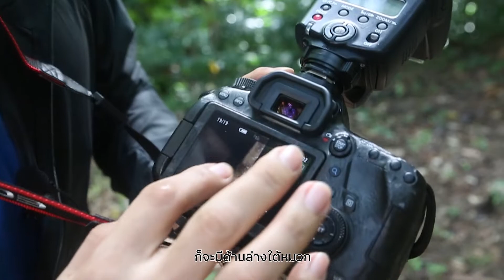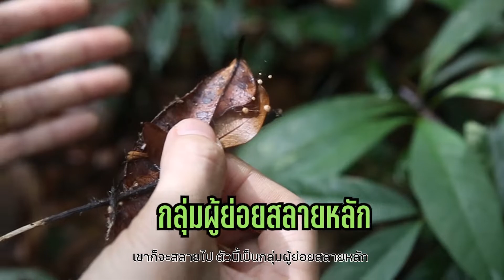EP 1 พาน้องเก็บเห็ด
ช่วงนี้ฝนตกเห็ดออกแล้ว
ทรัพยากรเห็ด หนึ่งในกลุ่มทรัพยากรชีวภาพที่โครงการอนุรักษ์พันธุกรรมพืชอันเนื่องมาจากพระราชดำริ สมเด็จพระเทพรัตนราชสุดา สยามบรมราชกุมารี (อพ.สธ.) ให้ความสำคัญในการศึกษา รวบรวมข้อมูล และอนุรักษ์ นอกเหนือจากทรัพยากรพืช และสัตว์ รวมถึงภูมิปัญญาท้องถิ่น เนื่องจากเห็ดราขนาดใหญ่เป็นหนึ่งใน ต้นทุนความมั่นคงทางอาหาร และสามารถต่อยอดเป็นธุรกิจที่ใช้เป็นเครื่องมือพัฒนาท้องถิ่นได้ และยังมีความบทบาทสำคัญในการเป็น ผู้ย่อยสลายในระบบนิเวศ แต่องค์ความรู้พื้นฐานเรื่องเห็ดในชุมชนท้องถิ่นยังถือว่าน้อยมาก และยังมีปัญหาเรื่องการจำแนกชนิดอีกด้วย ส่งผลต่อการขับเคลื่อนองค์ความรู้ด้านนี้
   วันนี้ทางพิพิธภัณฑสถานธรรมชาติวิทยา ๕๐ พรรษา สยามบรมราชกุมารี และศูนย์แม่ข่ายประสานงาน อพ.สธ. ภาคใต้ มหาวิทยาลัยสงขลานครินทร์ จึงอยากชวนทุกท่าน ไม่ใช่แค่น้อง ๆ แต่รวมถึงพันธมิตรเครือข่ายสมาชิกงานฐานทรัพยากรท้องถิ่น อพ.สธ. มาร่วมเรียนรู้การสำรวจเก็บข้อมูลเห็ดในท้องถิ่นของเรากัน
EP.1 ตอนแรกวันนี้ พาไป สำรวจเห็ดที่เส้นทางศึกษาธรรมชาติ ม.อ. กันครับ แล้วตอนต่อไปก็จะพาขึ้น เขาคอหงส์ รอติดต่อตามตอนต่อไปด้วยนะครับ